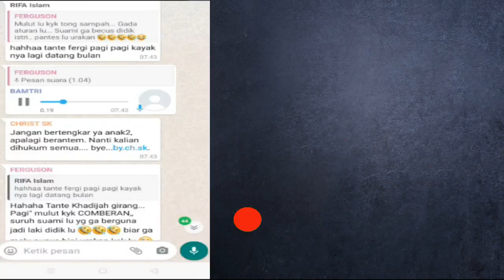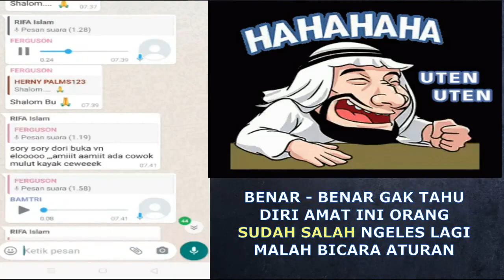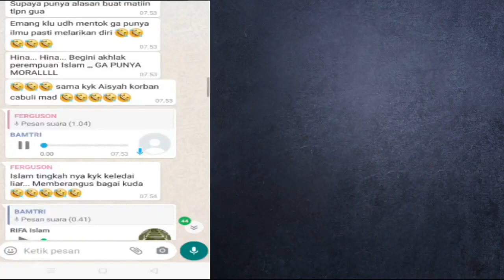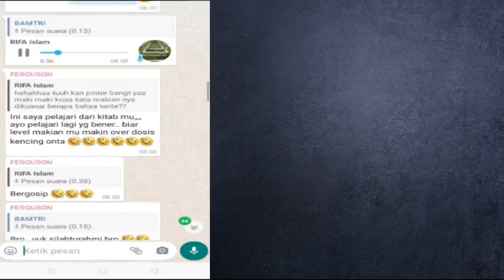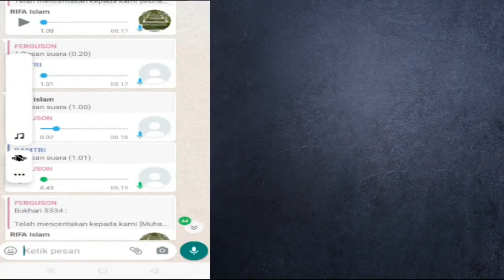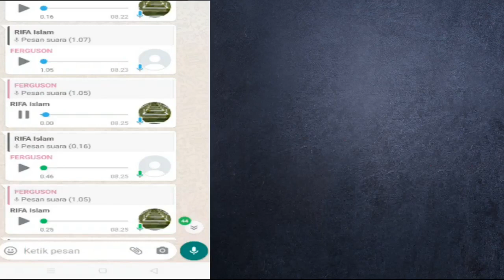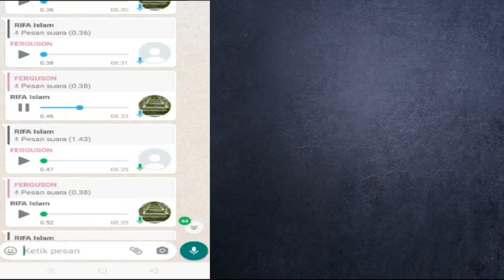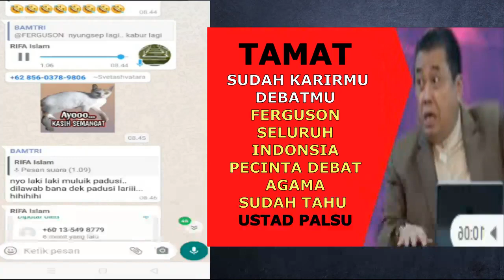🔴 STORY PANAS 4 - INI KARIR DEBATER GEREJA YANG DI PENSIUNKAN USTADZ ZUMA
TAMAT